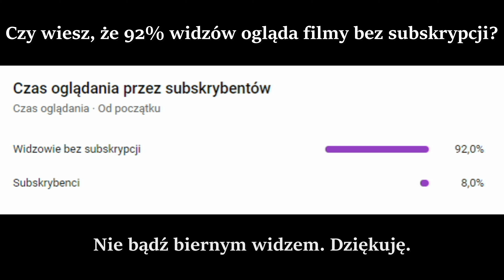Gwiżdżąca Tamara ZIK-u, "ZŁOTY Smok" i inne pociągi na wschód od Lublina [Mocne RP1]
Witam z powrotem moi drodzy. ^^

Kolejny film na kanale i kolejny film z Lubelszczyzny, już raczej ostatni. Po drodze z Chełma do Lublina wstąpiłem do Dominowa, w którym zresztą już byłem i nagrywałem. Wpadło łącznie pięć pociągów, w większości ciekawych.

Jednocześnie wybaczcie moją niską aktywność na kanale, lecz aktualnie skupiam się w życiu na czymś ważniejszym. Mimo wszystko staram się wrzucać filmy co jakiś czas, więc nie spodziewajcie się dłuższej przerwy, raczej rzadziej publikowanych filmów. ;))

Jednocześnie zapraszam wszystkich chętnych do odwiedzenia mojego drugiego kanału o nazwie "Podróżnik", na którym można między innymi usłyszeć mój głos. ^^

Spis treści:

0:00 - Intro
0:47 - Gwiżdżąca głośno TEM2-093 jeżdżąca dla ZIK Sandomierz zmierza luzem w kierunku Świdnika.
1:04 - EU160-020 na czele pociągu IC "Kujawiak" z Piły do Chełma jedzie szlakiem Świdnik - Rejowiec z około 10-minutowym opóźnieniem. Skład był tego dnia wzmocniony o dodatkowe trzy wagony.
1:34 - Duet EU07 o numerach 1517 i 1518 zbliża się do stacji docelowej, czyli do Jaszczowa ze zwrotem próżnych węglarek do KWK "Bogdanka".
2:29 - EN98A-002 odjeżdża z p.o. Dominów jako pociąg osobowy z Lublina Głównego do Chełma.
2:48 - "Złoty smok", czyli  ET25-001 w złotej okleinie na 20-lecie PKP Cargo prowadzi kolejny próżny zwrot do Jaszczowa, mijając widoczny w oddali p.o. Dominów. Do stacji docelowej dojedzie po pokonaniu jeszcze około 5 kilometrów.
3:32 - Zdjęcia

Kamera: GoPro Hero 9
Aparat fotograficzny: Sony NEX-5N
Obiektyw: Rokkor 50mm f1,4
Montaż: Movavi Video Editor Plus 2020
Łączny czas obróbki: około 1h